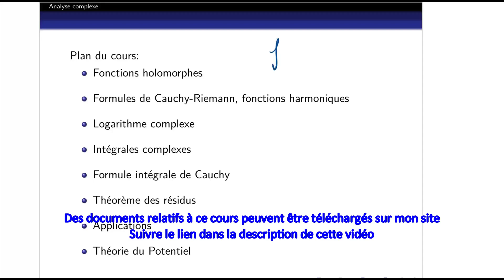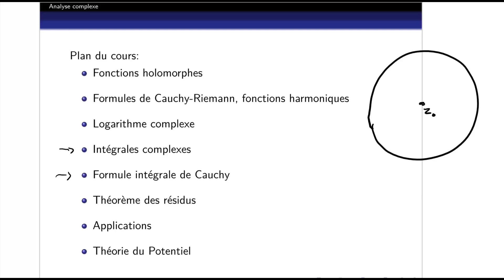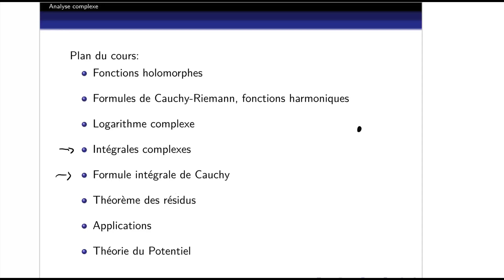Analyse complexe (1/26): Introduction au cours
Pour me contacter ou télécharger des documents relatifs à mes cours, visitez mon